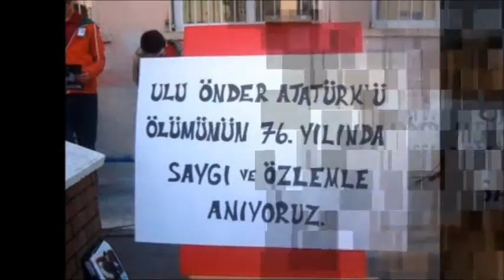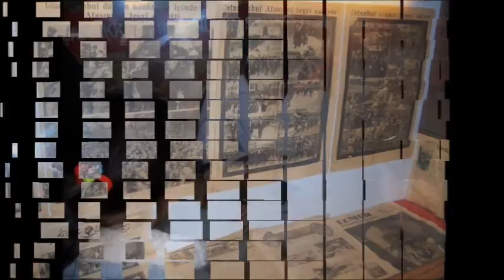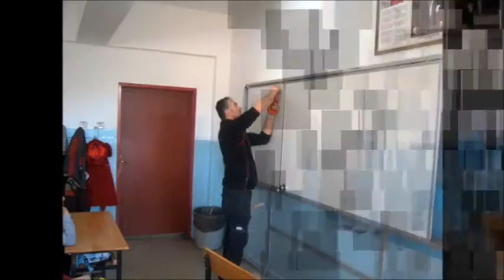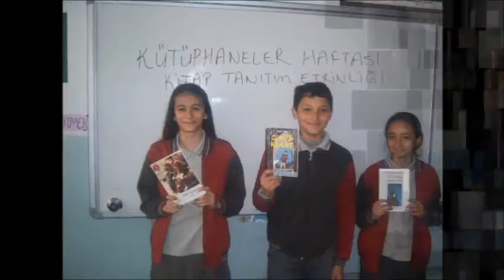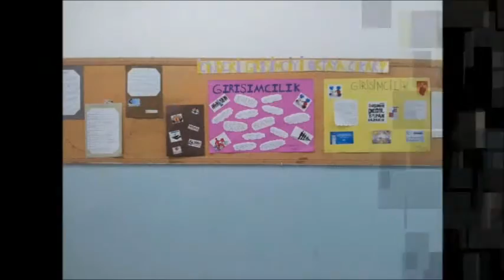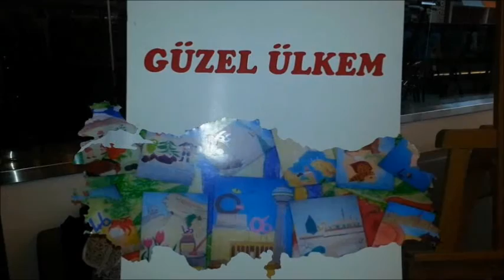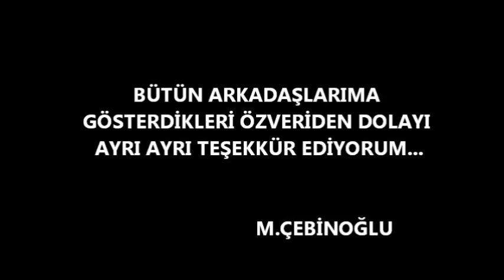SİNCAN MAE.OO'da 2014-2015 EĞİTİM-ÖĞRETİM YILI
Sincan Mehmet Akif Ersoy Ortaokulunda 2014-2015 Eğitim-Öğretim Yılı içerisinde "güzel" bir şeyler ortaya koymak adına birçok çalışmaya imza atan öğrenci veli ve de en çok da öğretmenlerimize katkılarından ve emeklerinden dolayı çok teşekkür ederim.Mehmet ÇEBİNOĞLU.